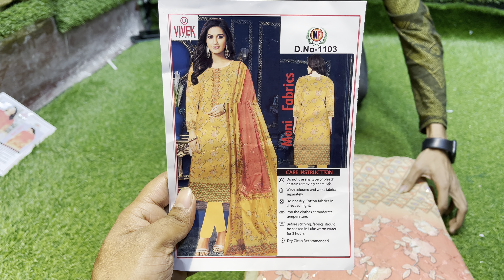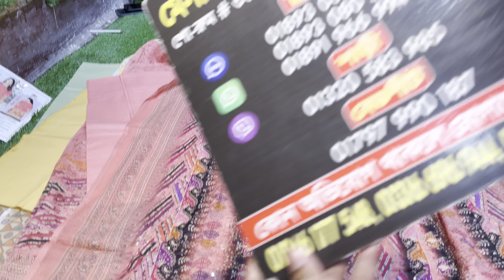update collection Indian vivek catalogue three dress||আপডেট কালেকশন ইন্ডিয়ান বিবেকের থ্রি পিস কিনুন